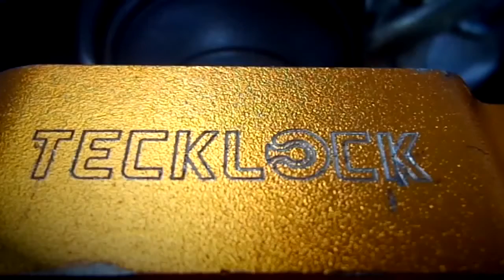TECKLOCK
Guga dias do Diário de Motocicleta, já utiliza o nosso produto desde 2011 - com viagens feitas para
- Ushuaia | Proj. Antes do Fim do Mundo... e um pouquinho além - 15.980 KM
- Ao redor do Brasil | Proj. Rodando as Cidades da Copa - 16.585 KM
Veja o vídeo - adquira já a sua!